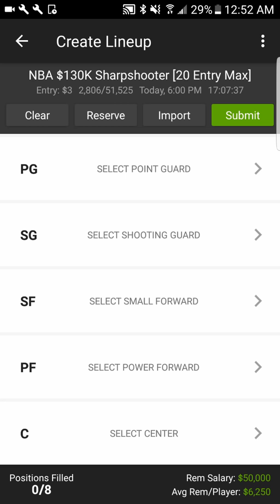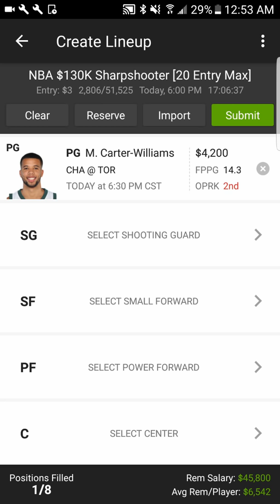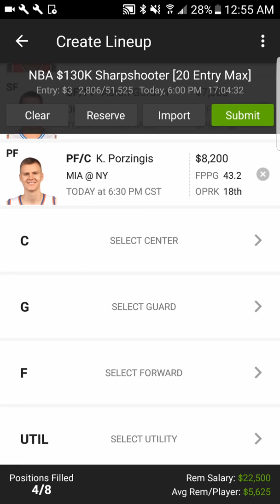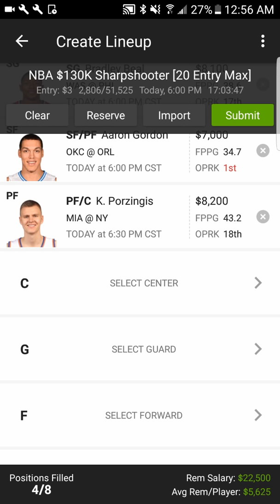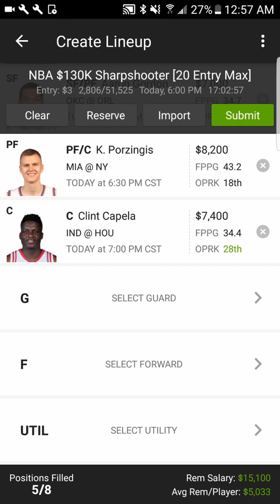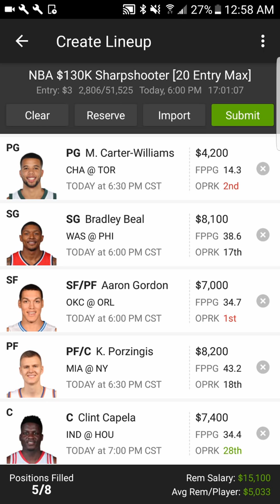11/29/17 NBA DRAFTKINGS PICKS / SEASON LONG GIVEAWAY